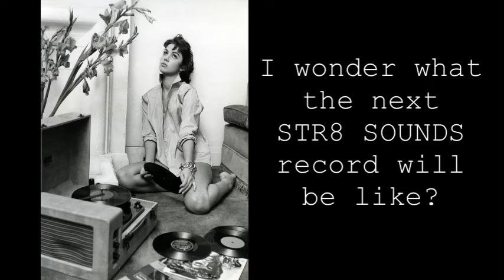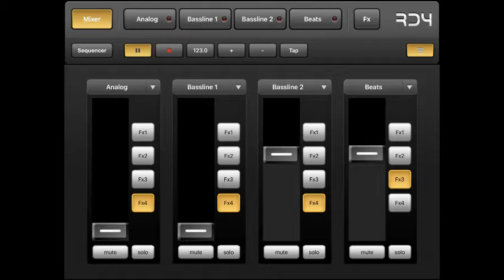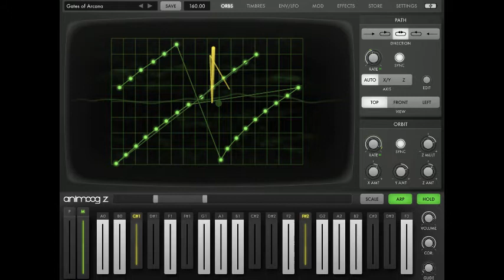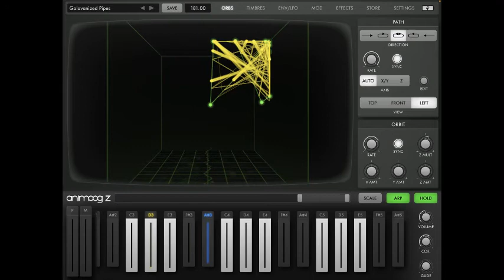STR8 SOUNDS "Mental Fortress"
Abstract soundscape with Animoog Z + RD4 + DrumPad on iPad Pro. *** FIND MORE Str8 Sounds: